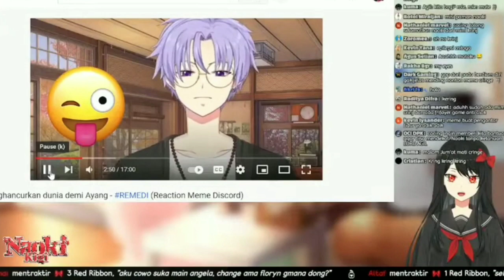Naoki best waifu dan best gurl karena...